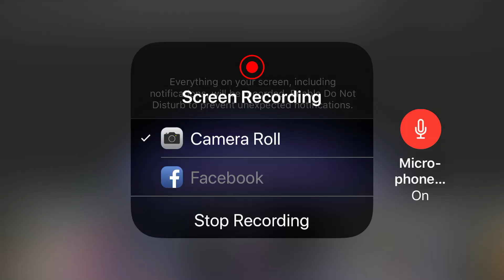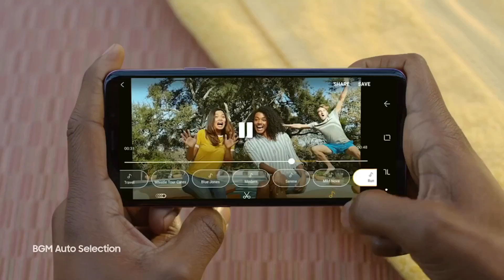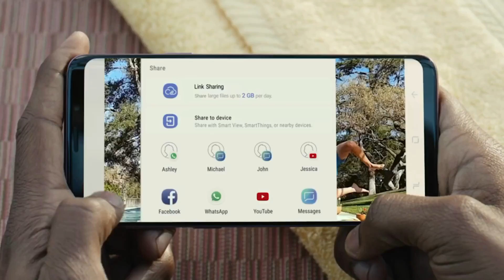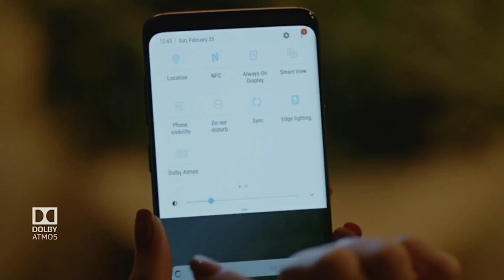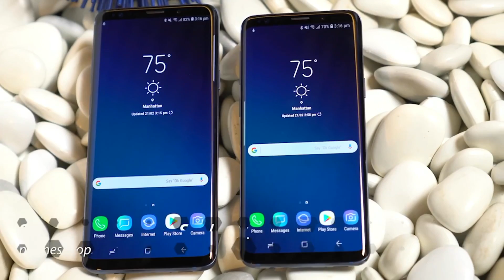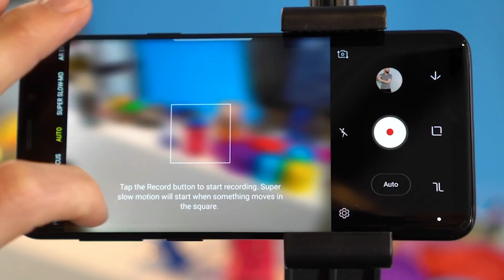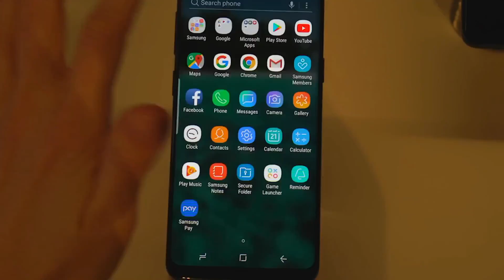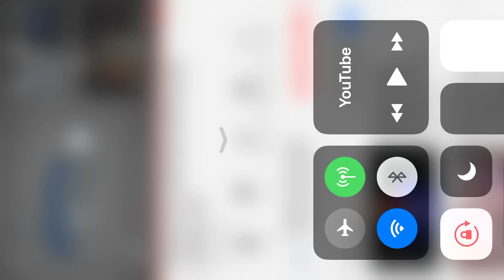Samsung Galaxy S9 and S9+ REVIEW ( Will you buy it?)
I have always been an iPhone user, let’s take a look if this ad will convince me to switch to Samsung.